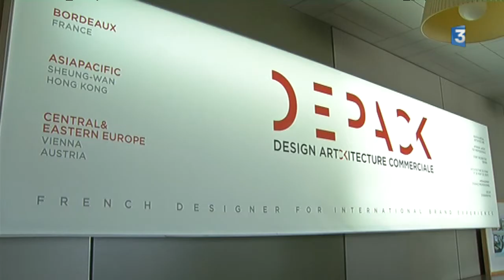Matthias Fekl vient inciter les PME d'Aquitaine à exporter